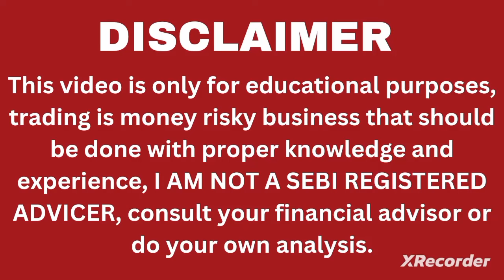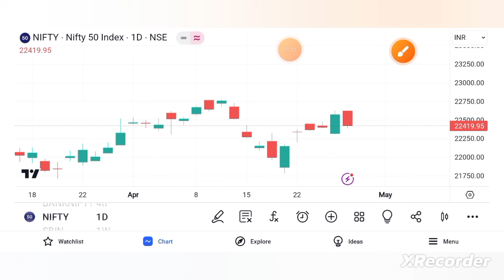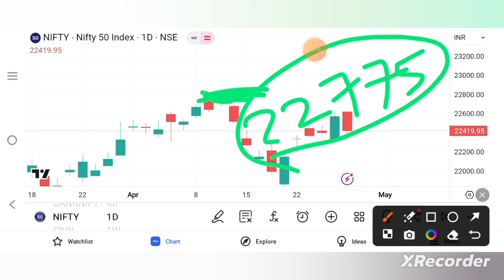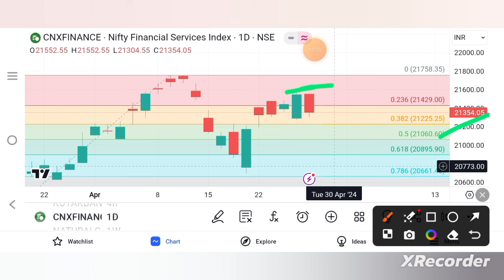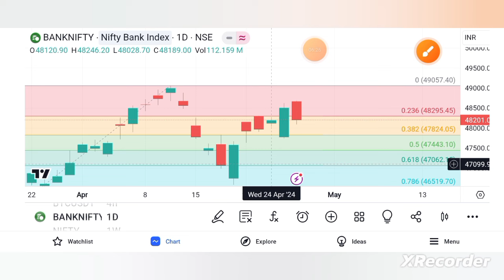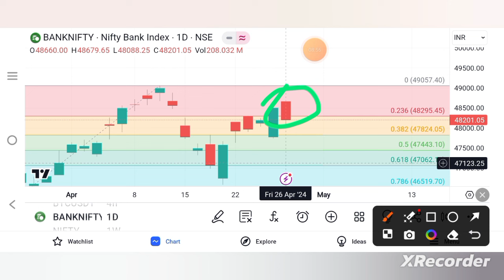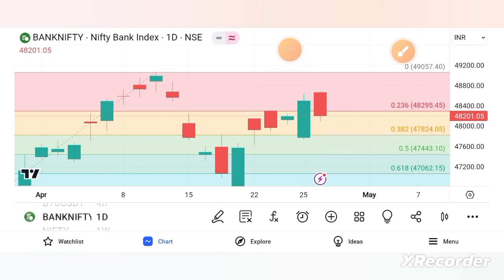Nifty Finnifty analysis and Banknifty prediction for 29 April-3 May 2024 tamil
To open demat account:
Zerodha

Next weekMarketPrediction
nifty analysis for 29 April 2024
bank nifty analysis for 29 April 2024
bank nifty expiry on 30 April 2024
nifty expiry 1 May 2024
NIFTY EXPIRY ON  1 May 2024
Nifty Forecast
nifty
nifty share price
bank nifty
bank nifty share price
nifty today
nifty tomorrow
nifty analysis
banknifty analysis
nifty prediction
banknifty
nifty
banknifty   strategy
nifty tomorrow
nifty tomorrow
nifty analysis
banknifty analysis
nifty prediction
banknifty
nifty
nifty nifty
nifty live
bank nifty
nifty
nifty analysis